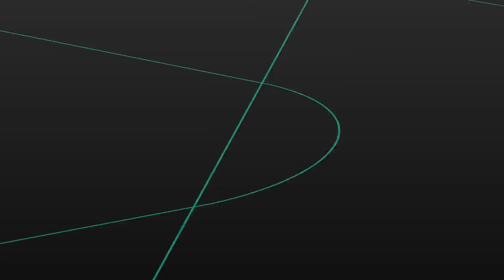[Life Style] Đánh giá camera Nokia 6.1 Plus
Đánh giá camera Nokia 6.1 Plus qua buổi đạp xe thể dục của Tuấn Ngọc.